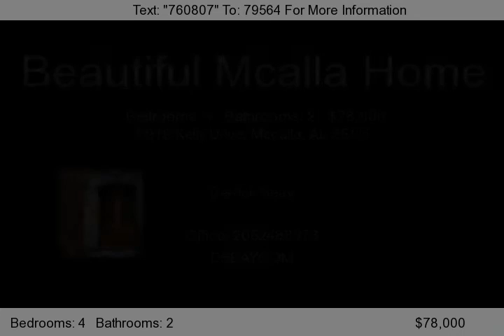5919 Kelly Drive, Mccalla, AL 35111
FEATURES 4 BEDROOMS, 2 BATHS, DEN, OPEN PORCH, STORAGE BUILDING...